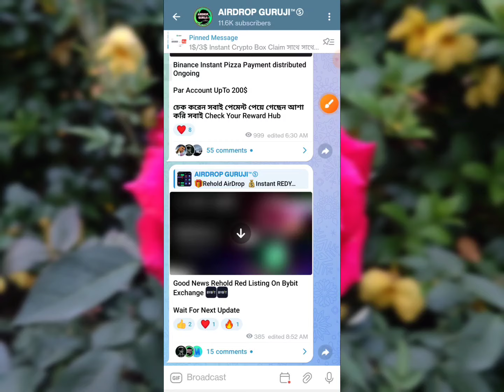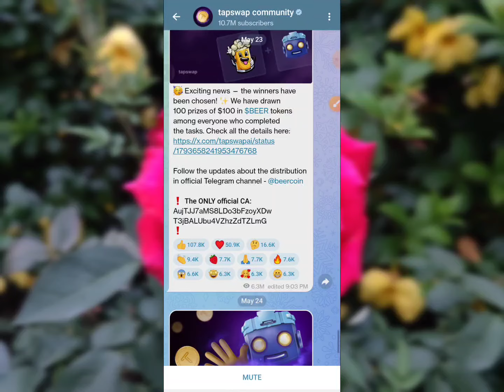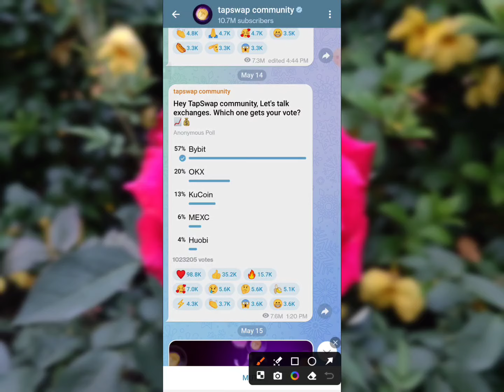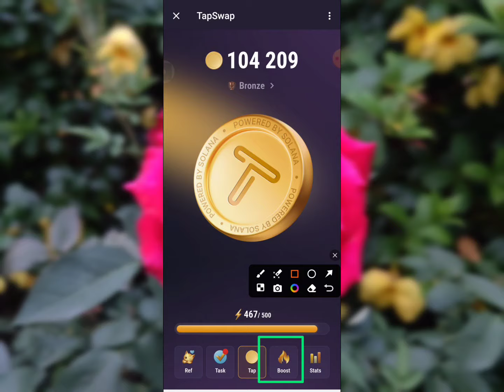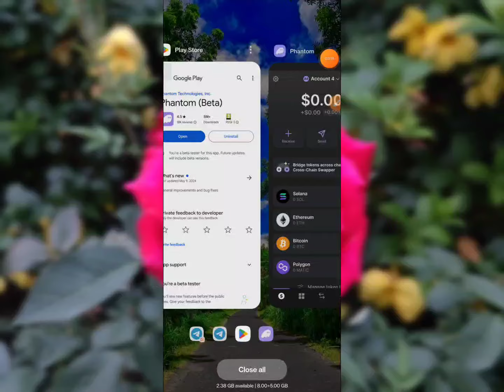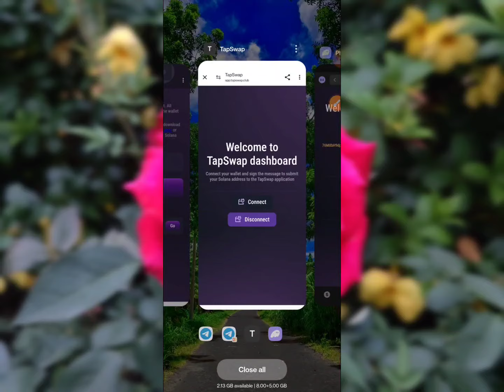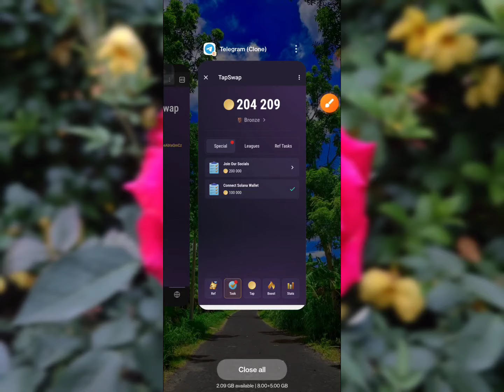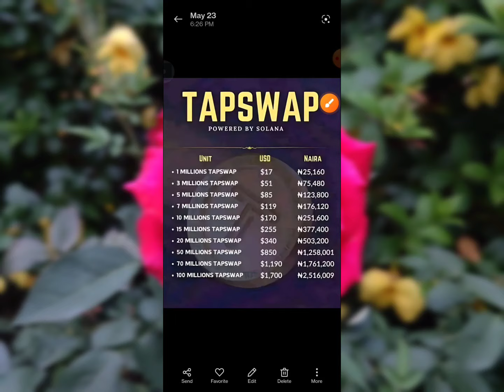Tapswap Mining Wallet Connect Update ll Tapswap 5M 85$ ll Tapswap Listing Bybit l Tapswap New Update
New Telegram Mining Botll binance binance binance new account offer binance offer binance excanger offer

অনলাইন ইনকাম
টাইপিং করে ইনকাম
টাইপিং জব